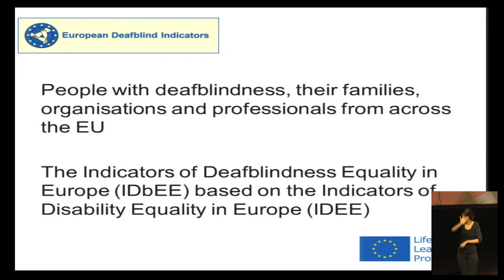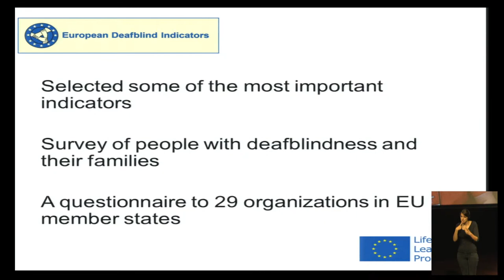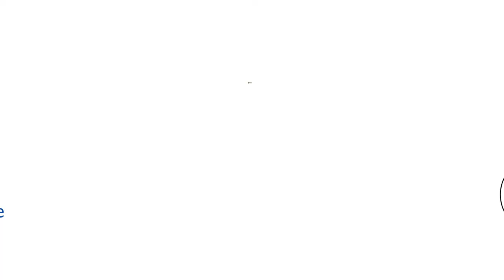European Conference on Deafblindness. I. Background. Michal Masaryk – Slovakia (Spanish)